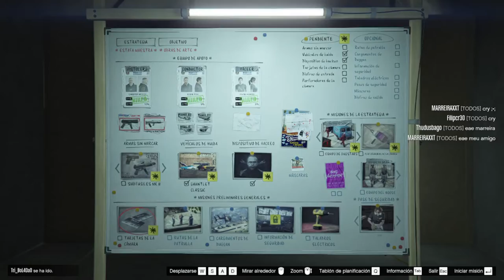GTA V Online -Golpe Al Casino PARTE 5